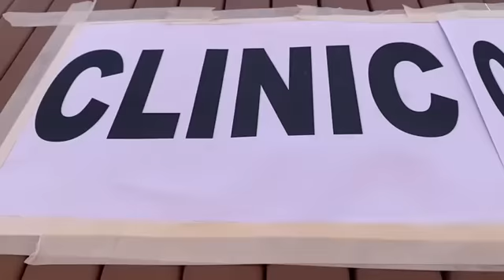Kante - La clinique pas comme les autres - Episode 3